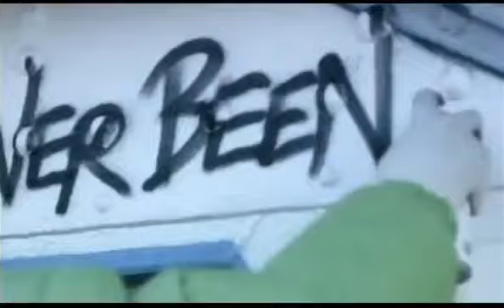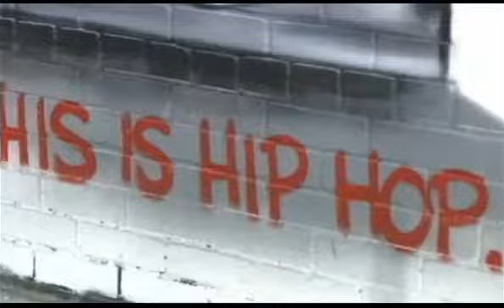DJ Premier - Classic Ft. Rakim, Kanye West, Nas & KRS One (Video)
DJ Premier - Classic Ft. Rakim, Nas & KRS One (Video)